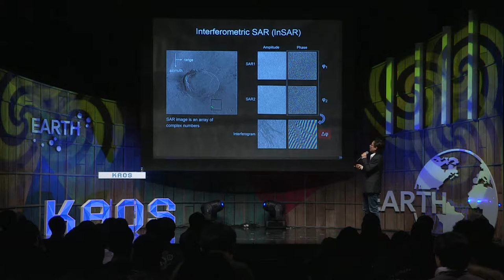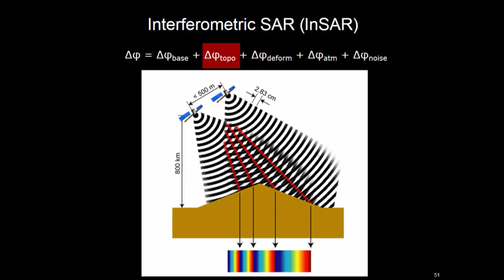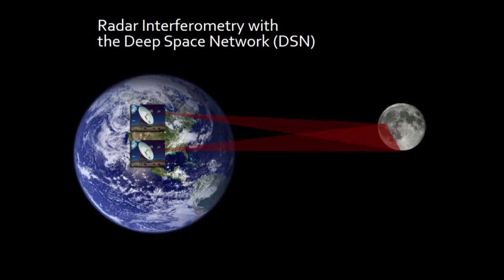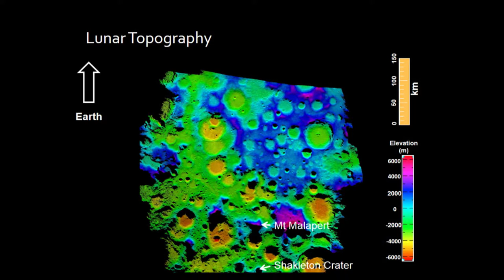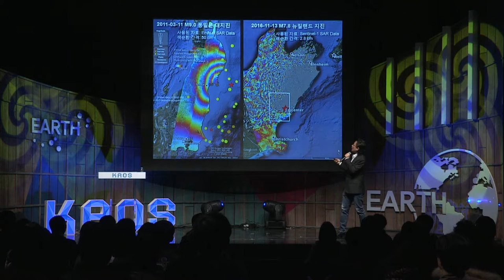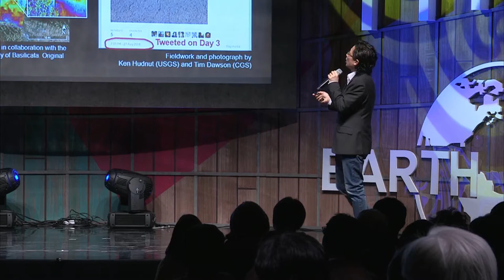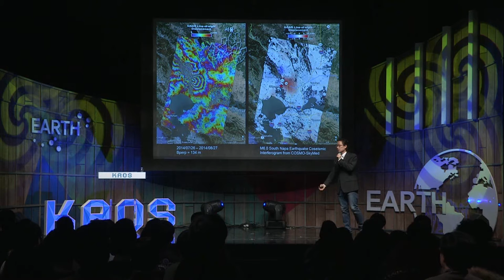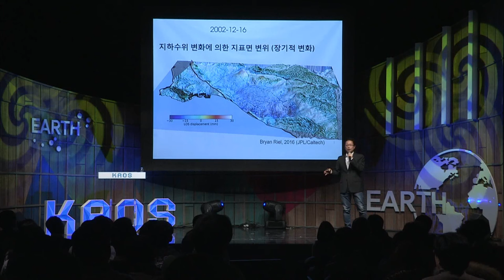[강연] 우주 레이다로 만든 지구그림과 이웃행성 탐사(2) | 윤상호 Nasa-JPL scientist | 2016 가을 카오스 강연 '지구인도 모르는 지구' 10강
강연자 소개 : 윤상호 NASA-JPL Scientist